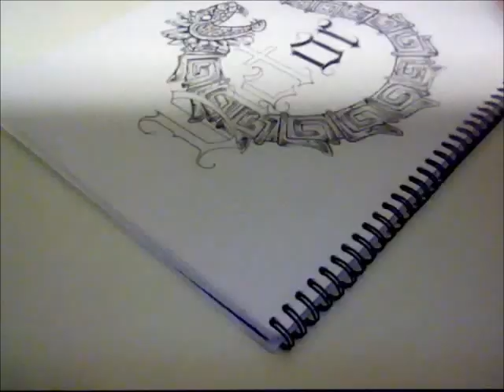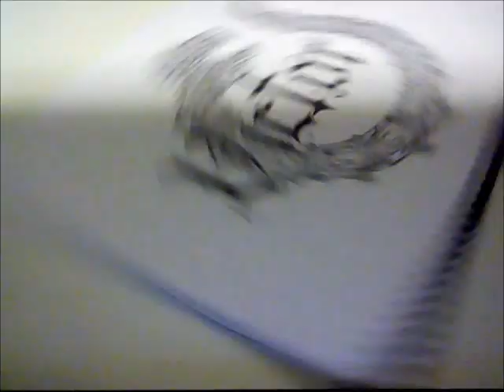AZTEC SNAKE PRT. 2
Adding the finishing touches to the snake : )